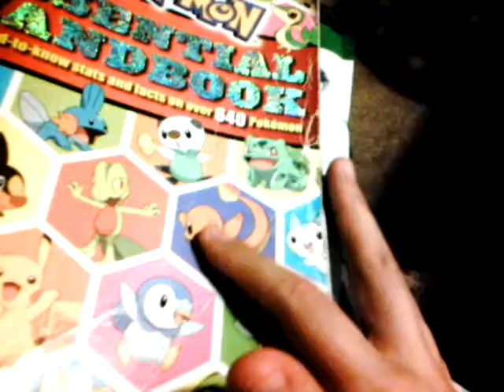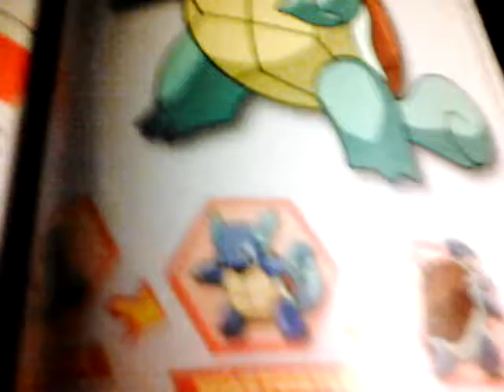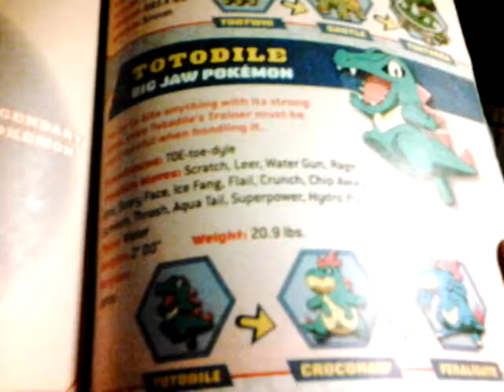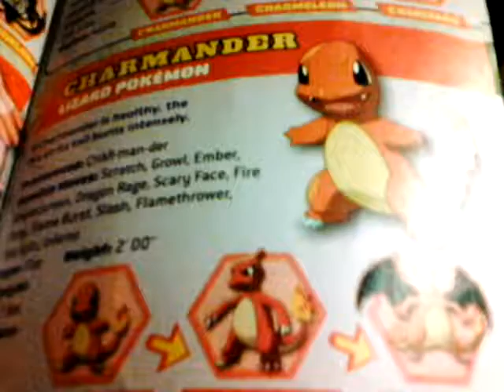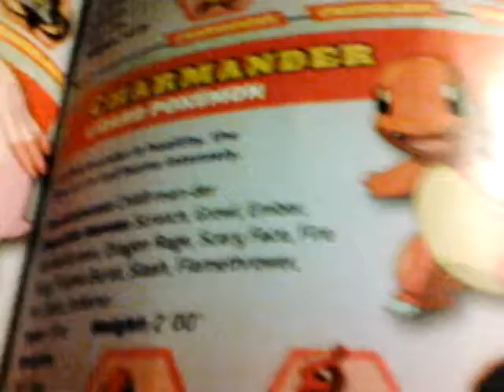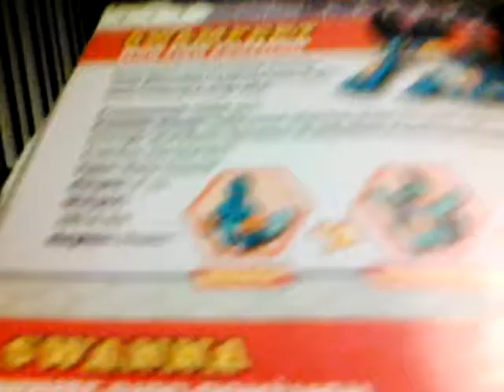Top 5 fave starters!!!!!!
So I heard you like mudkipz!